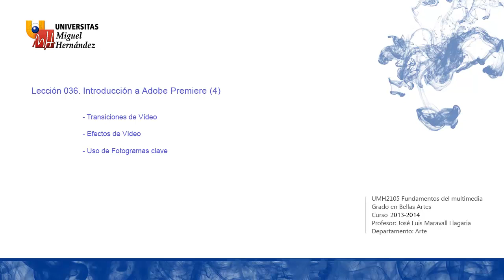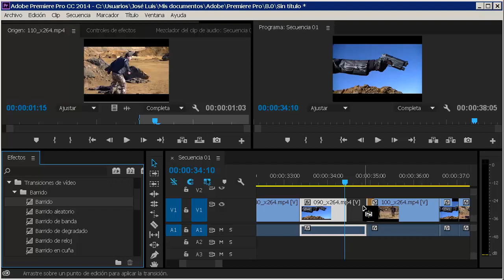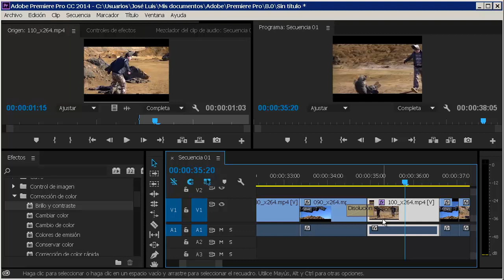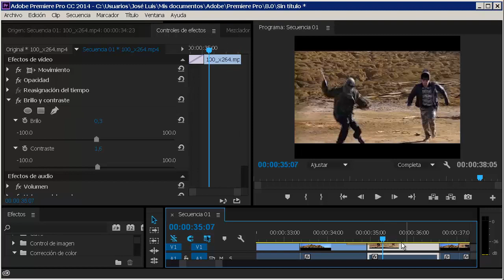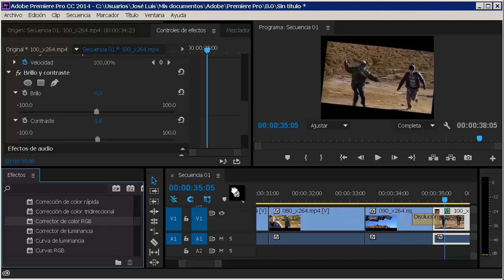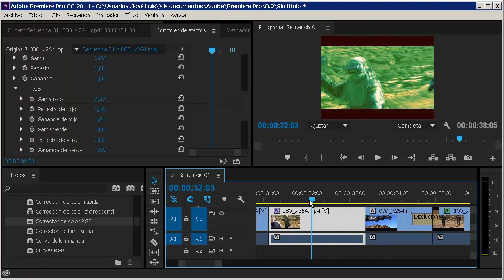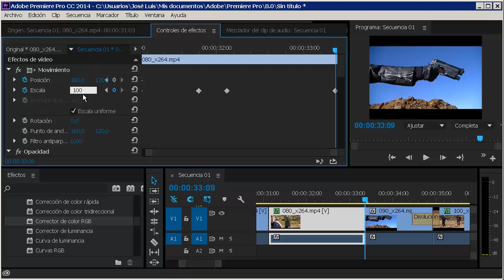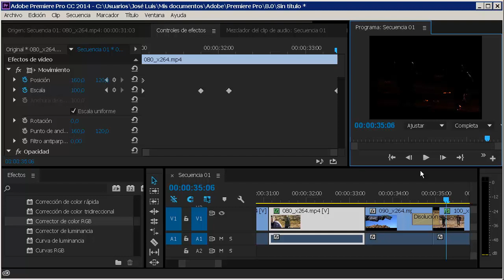Lec036 Introducción a Adobe Premiere 4 (umh2105 2013-2014)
Introducción a Adobe Premiere 4.
Asignatura: Fundamentos del Multimedia.
Grado en Bellas Artes.
Profesor: José Luis Maravall Llagaria.
Dpto. de Arte.
Área de Pintura.

En este vídeo se describirá cómo introducir transiciones y efectos de vídeo en Adobe Premiere, y cómo utilizar los fotogramas clave para modificar los parámetros de los efectos en el tiempo.